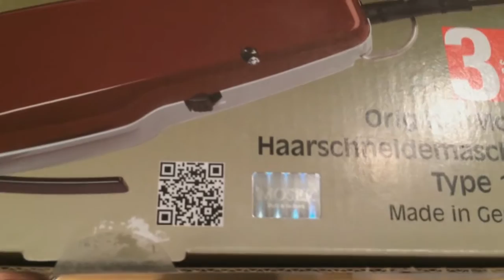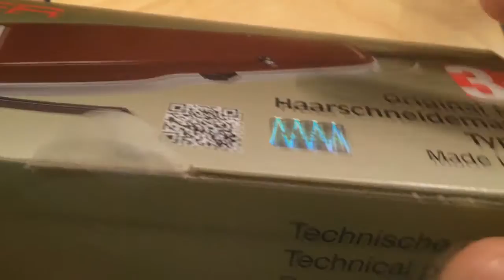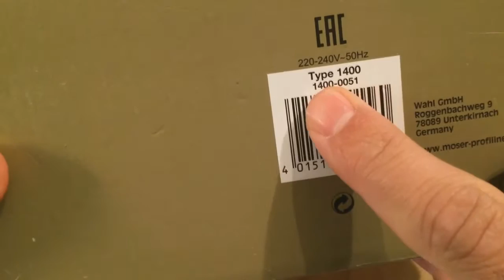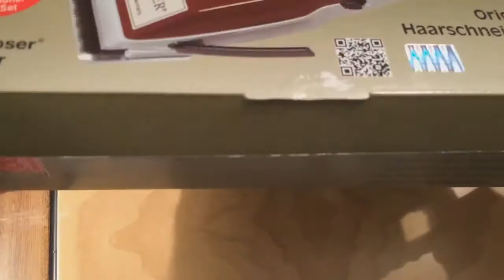MOSER 1400 saçqırxan maşını